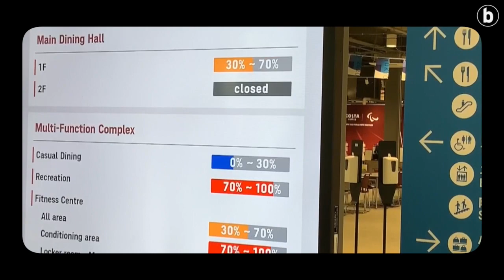SEIGARREN UZTAIA | Bideo-postala 07/23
| Tokion dira Ainara Arratibel eta Jakes Goikoetxea BERRIAko kazetariak. Olinpiar Jokoen jarraipena egiten ari dira, eta bigarren bideo-postal honetan euskal kirolariei buruz eta koronabirusari buruz hitz egin dute.